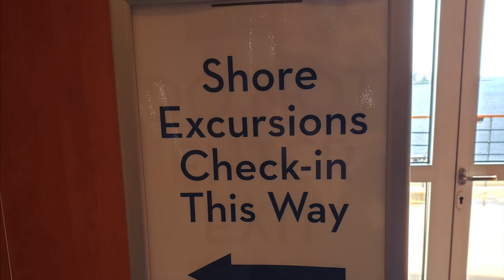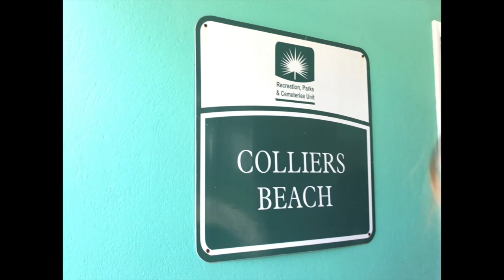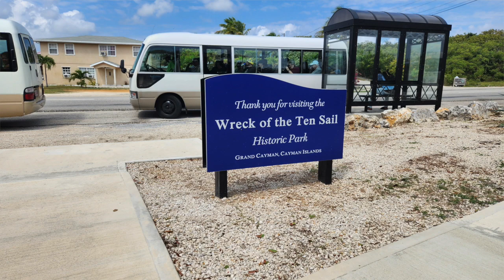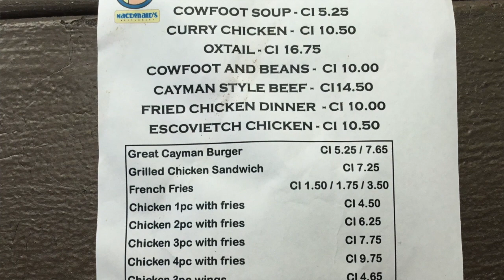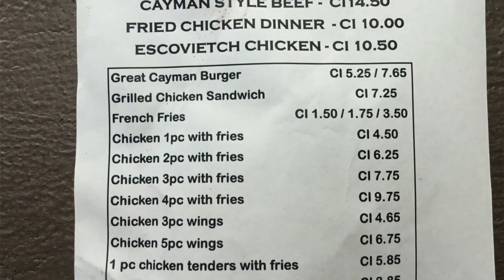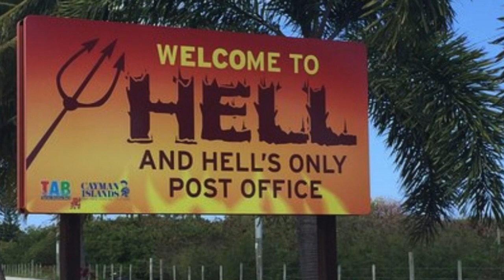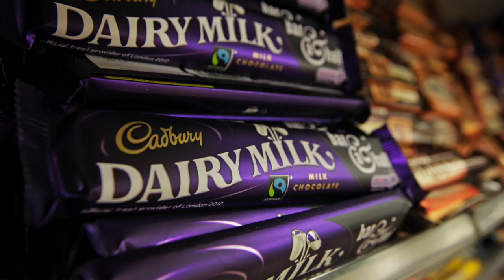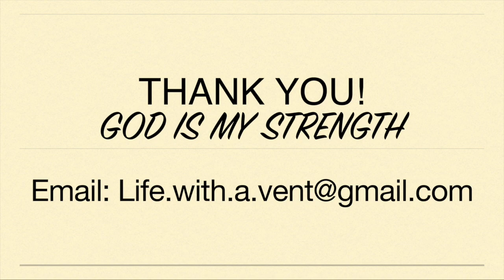Day 3: Grand Cayman. I Went to Hell & Met the Devil. I NEARLY Fell OVERBOARD! Tender Boat Hazards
Today is Day 3, and we are in Grand Cayman Island. The day starts off rough. I am nearly thrown overboard when a man refuses to listen to me on how to operate my wheelchair. We tour the Island of Grand Cayman and enjoy many amazing sights. At the end of the day, I again have to deal with a very unstable tender boat and almost fall overboard AGAIN!